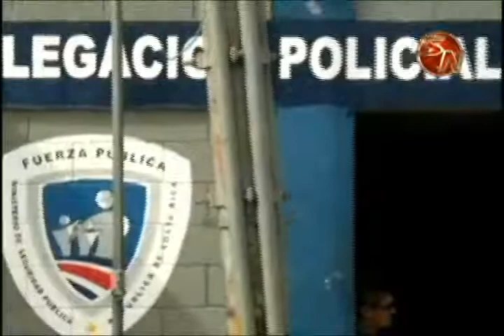Fuerza Pública pide a la población estar atenta para evitar robos